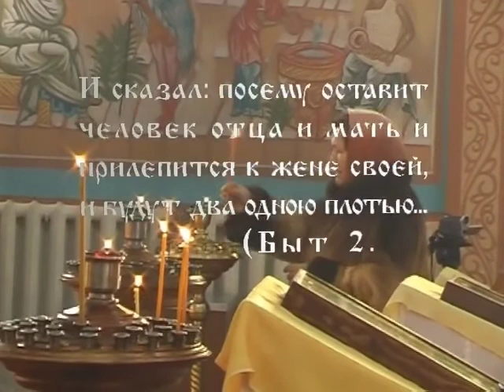С НАМИ ВЕСЕЛО! «Праздничное агентство Альбины Сотниковой»